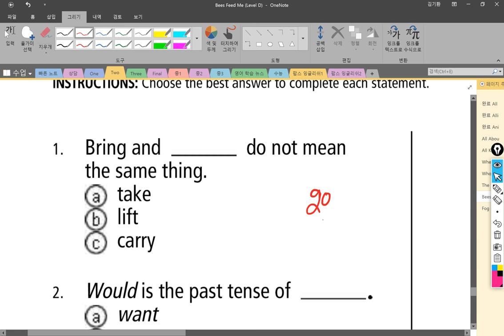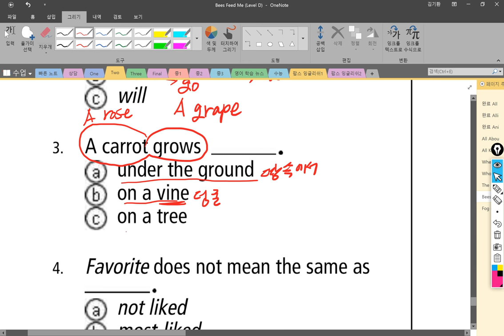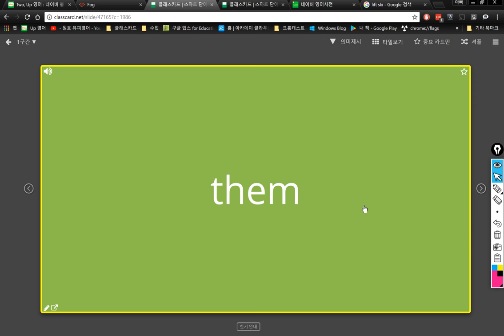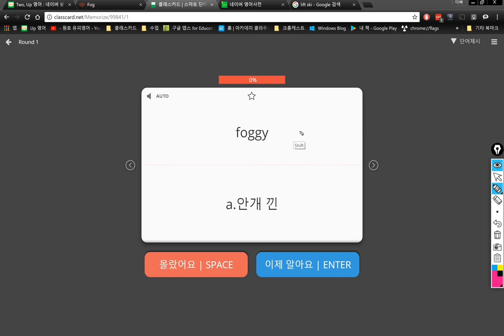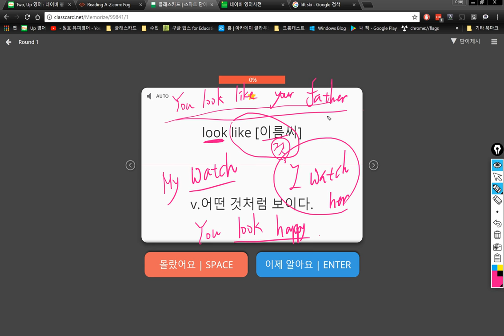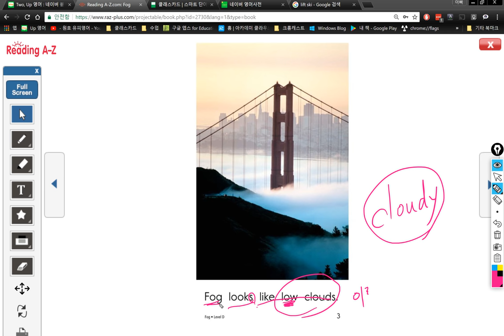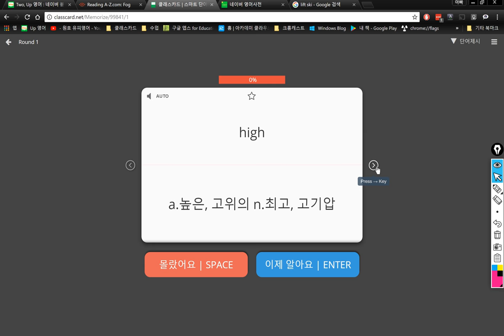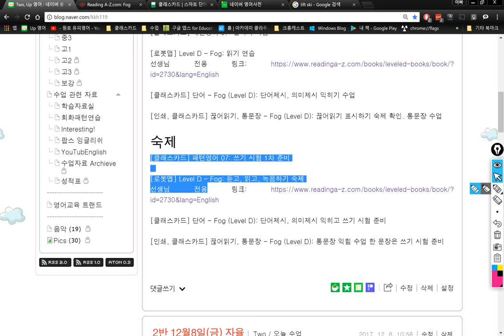2반 2017 12 12